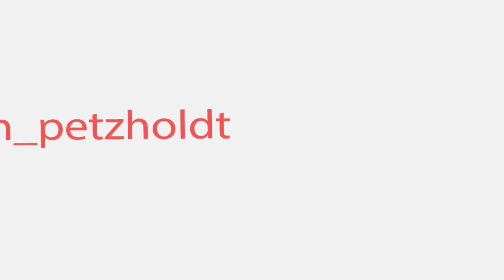WE ARE DANCING THE FUNNY CHICKEN DANCE *Bonus Easter Video 2018*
WE ARE DANCING THE FUNNY CHICKEN DANCE *Happy Easter 2018*

Follow our USA FREE FLYING PARROT GROUP ON FACEBOOK

Follow my parrots on Facebook @Dino the Lori